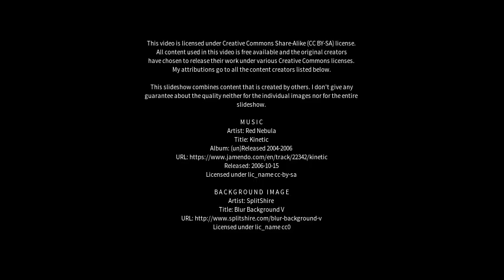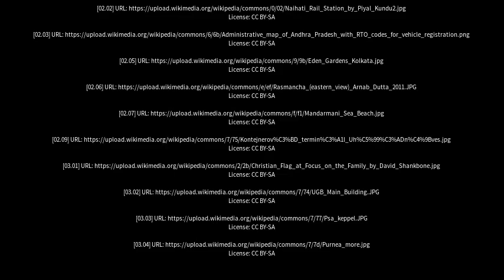Best places to visit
Best places to visit - Contai (India) Best places to visit - Slideshows from all over the world - City trips, nature pictures, etc.